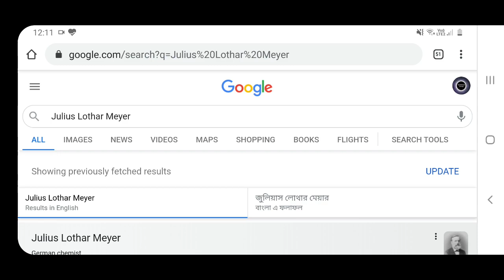Julius Lothar Meyer , Google doodle today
Today’s Doodle celebrates German chemist, professor, and author Julius Lothar Meyer on his 190th birthday. Meyer was one of two scientists to independently discover the periodic law of chemical elements and pioneer the earliest periodic tables.
Julius Lothar Meyer's 190th Birthday

Julius Lothar Meyer was born into a medical family in Varel, Germany on this day in 1830. Initially devoted to the study of medicine, he soon shifted his focus to physiological chemistry. He earned his doctorate in 1858 and began his career as a science teacher the very next year.
In 1864, Meyer published a seminal textbook called “Die modernen Theorien der Chemie" (“Modern Chemical Theory”). The treatise included a rudimentary system for the organization of 28 elements based on atomic weight, a precursor to the modern periodic table. But Meyer was not alone in the sprint toward this scientific milestone, as Russian chemist Dmitri Mendeleev was independently developing similar ideas of his own.

Meyer designed a more comprehensive table in 1868, but before he could publish, Mendeleev released his own paper that placed all the known elements in one table and cemented his place in science history. Meyer’s subsequent 1870 paper was groundbreaking in its own right, as its graphical demonstration of the relationship between atomic volume and atomic weight provided strong evidence for the periodic law describing cyclical patterns among the elements. Meyer’s now-famous display is depicted behind him in today’s Doodle artwork.

Happy birthday, Julius Lothar Meyer, and thank you for braving the elements for the sake of scientific knowledge